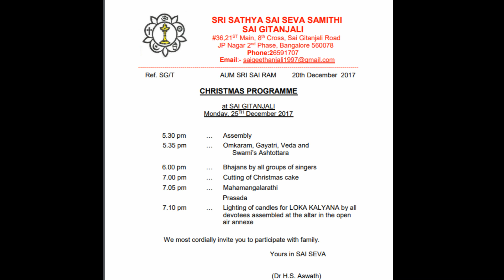Video Glimpses of Christmas 2018 at Sai Gitanjali